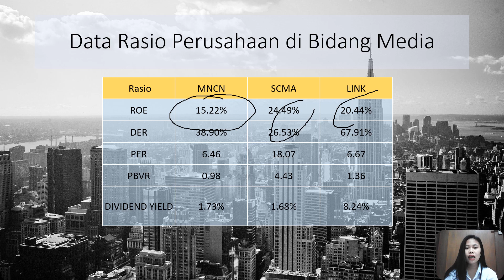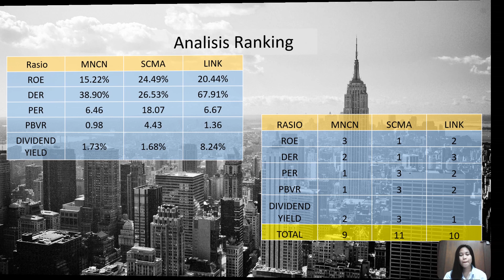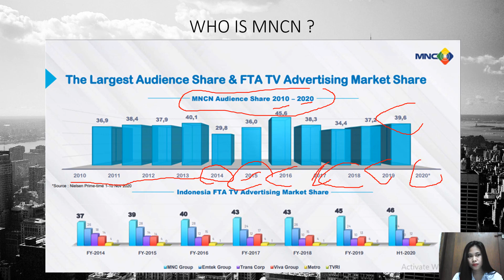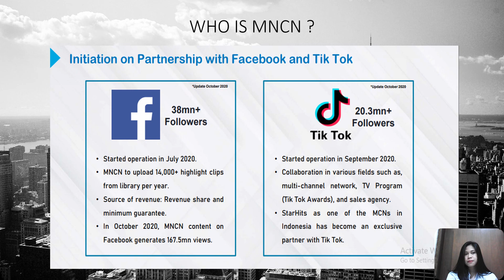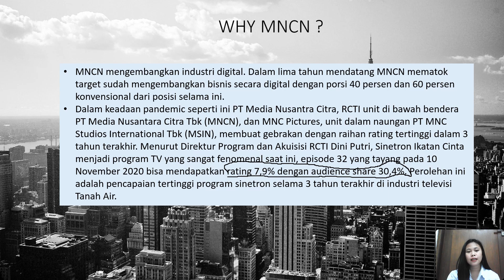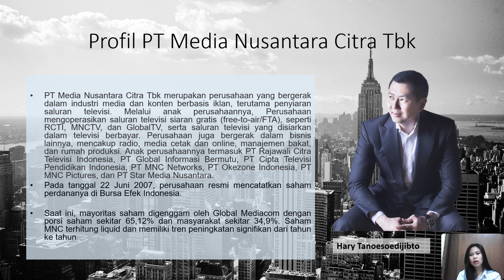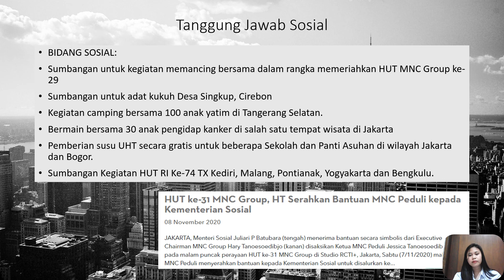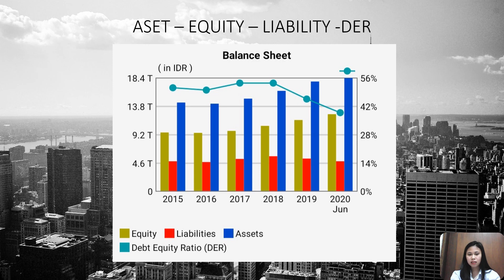Analisis Fundamental Saham MNCN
Video ini berisi tentang analisis fundamental perusahaan MNC. Video ini dibuat oleh Priscillia 30532.

PT Media Nusantara Citra Tbk (IDX: MNCN) atau lebih dikenal dengan nama MNC Media atau MNC saja merupakan sebuah perusahaan yang bergerak dalam bidang media yang berpusat di Jakarta, Indonesia, didirikan oleh Hary Tanoesoedibjo pada tanggal 17 Juni 1997 telah tercatat publik di Bursa Efek Indonesia dengan kode IDX: MNCN sejak pada tanggal 22 Juni 2007 sebagai papan utama.

Pada tanggal 22 Juni 2007, perusahaan resmi mencatatkan saham perdananya di Bursa Efek Indonesia.

Saat ini, mayoritas saham digenggam oleh Global Mediacom dengan porsi saham sekitar 65,12% dan masyarakat sekitar 34,9% Saham MNC terhitung liquid dan memiliki tren peningkatan signifikan dari tahun ke tahun

Di luar hal tersebut MNC Group juga memiliki indeks harga saham bernama Indeks MNC36. Indeks tersebut terdiri dari 36 emiten terpilih yang tercatat di BEI. Berdasarkan Price Earning Ratio (PER), Operating Profit Margin (OPM), Debt Equity Ratio (DER), Price Book To Value (PBV) tertinggi dalam IHSG. Metode penghitungan Indeks MNC36 menggunakan pembobotan berdasarkan kapitalisasi pasar.

Peluncuran Indeks MNC36 bertujuan menjadi salah satu indikator bagi investor untuk berinvestasi saham di BEI sehingga investor dapat berinvestasi pada saham-saham emiten yang memiliki kinerja fundamental yang baik, kapitalisasi pasar yang besar, serta rasio keuangan yang positif[3]

Berdasarkan Anggaran Dasar Perseroan,yang tercatat di Bursa Efek Indonesia, MNC bergerak dibidang perdagangan umum, pembangunan, perindustrian, pertanian, pengangkutan, percetakan, multimedia melalui perangkat satelit dan perangkat telekomunikasi lainnya, jasa dan investasi.

Bisnis utama perseroan saat ini adalah media. Sumber pendapatan terbesar MNCN berasal dari empat media televisi nasional yaitu RCTI, MNCTV, GTV dan iNews. Ketiga stasiun televisi nasional tersebut menawarkan acara beragam seperti film-film box office, acara olahraga, pencarian bakat, reality show, acara musik, berita, infotainment.

Sejak 11 dan 31 Oktober 2017, Global TV berubah nama menjadi GTV dan membuang acara olahraga, sehingga GTV adalah salah satu stasiun TV yang tidak menyiarkan acara olahraga. Ketiga stasiun TV yang masih menyajikan acara olahraga yaitu RCTI, MNCTV dan iNews.

Sejak pada tanggal 22 Juni 2007, MNC mencatatkan sahamnya di Bursa Efek Indonesia.

Analisis perusahaan MNC
Fundamental saham MNCN
Profil MNC Media Nusantara Citra